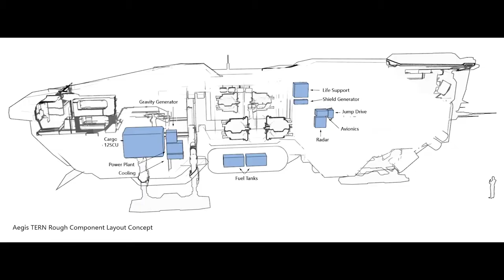Star Citizen: Aegis Vulkan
Si quieres empezar a jugar a Star Citizen con 5000UEC más, usa este código al crear tu cuenta, en el apartado Referral: STAR-GYS7-RDT7